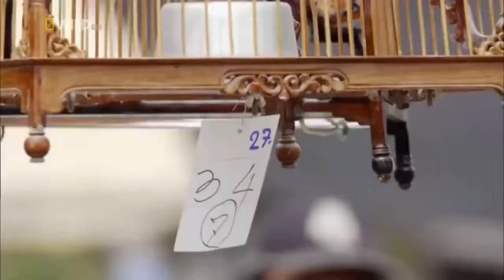National Geographic Documentary - Thailand - Wildlife Animal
National Geographic Documentary - Wild Thailand - Wildlife Animal
Thailand is a land of incredible beauty with more than 50 protected national parks accounting for nearly 10% of the country's surface, but its stunning array of wildlife is often forgotten and rarely seen. Filmed over 5 years and featuring rare and intriguing species this two-part series presents the most complete HD showcase of wildlife in Thailand. This stunning series reveals the hidden terrain in all its glory: from the strange and wonderful creatures to a small selection of the 27,000 species of flowering plants.